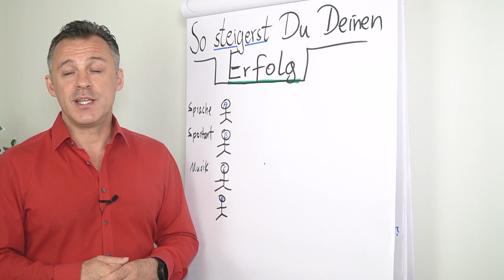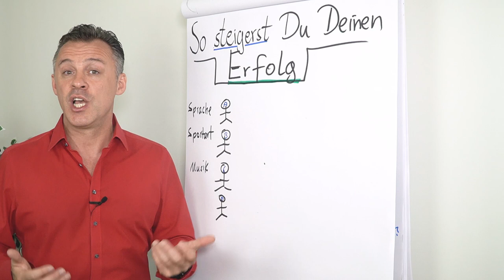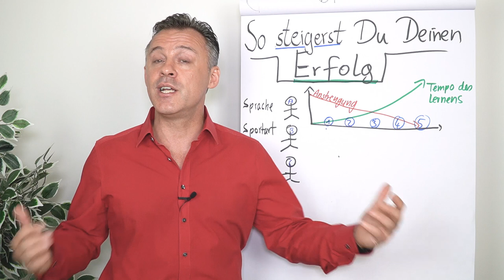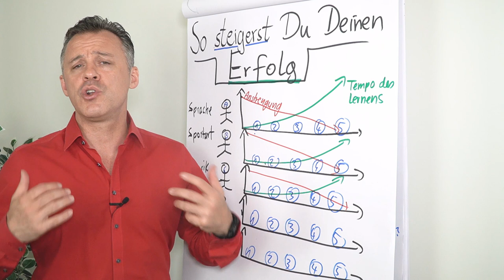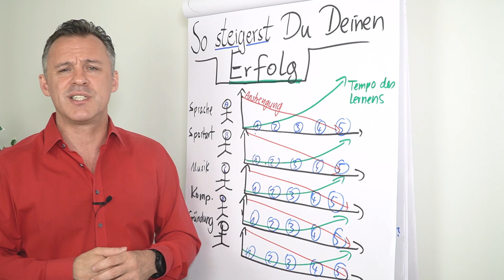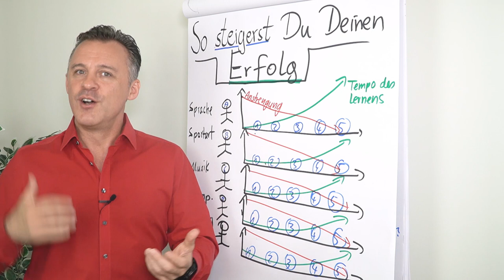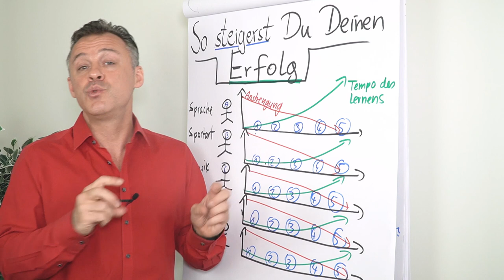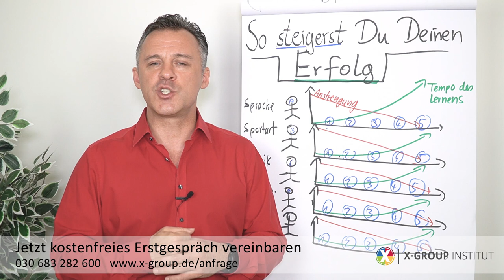So steigerst du deinen Erfolg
Du wünscht dir mehr Erfolg im Beruf? Bei deiner Fitness? In einem anderen Bereich? In diesem Clip erfährst du von Daniel Schäfer ein einfaches Prinzip, wie du deinen Erfolg in allen Bereichen steigern kannst.